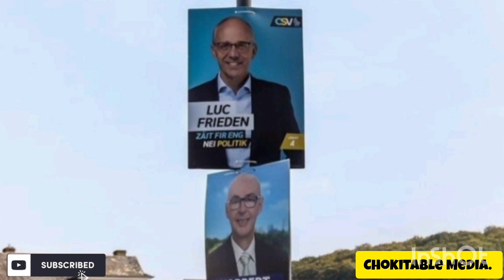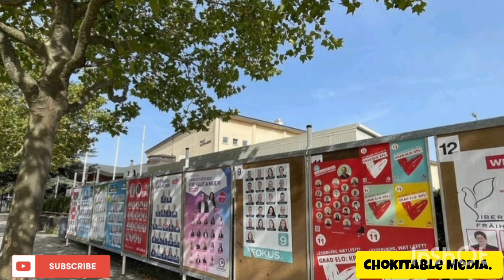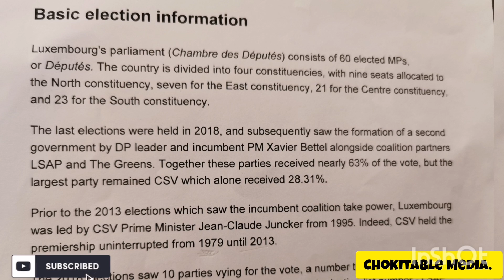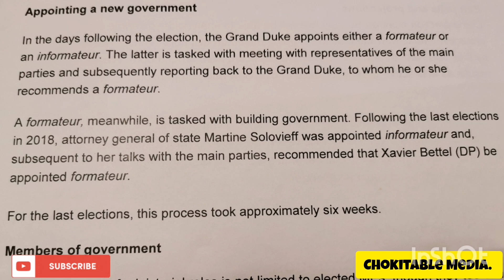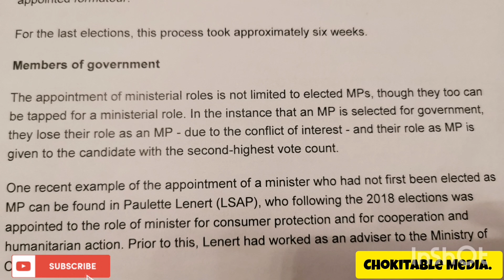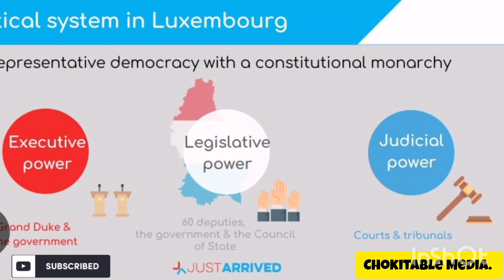Prime minister Xavier Bettel Resigned | LUC Frieden Fomateur | Paliamentry Gov how it's formed | CSV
Prime minister Xavier Bettel Resigned | LUC Frieden Fomateur | Paliamentry Gov how it's formed | CSV DP LSAP.